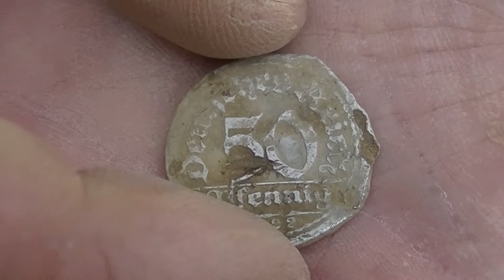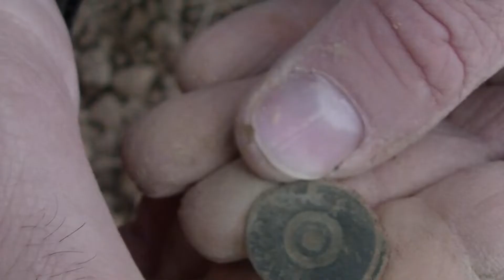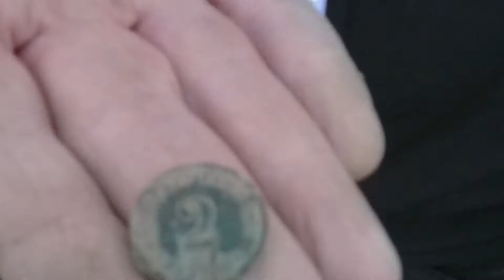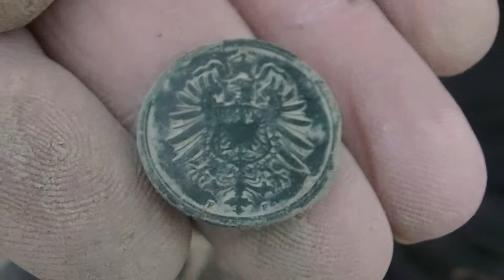🦊 SONDELN 🦊 AUF DER NEUEN Genehmigung 🦊 SCHATZSUCHE 🦊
Die aktuellsten Detektoren werden getestet und für euch unter die Lupe genommen!
Braucht ihr einen Detektor? Dann folgt den Link.